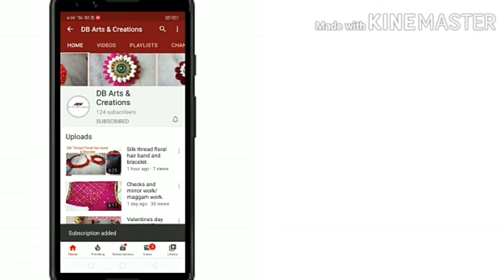PHOTO Friendship Band/Handmade Friendship band at home/ఫోటో ఫ్రెండ్షిప్ బ్యాండ్ ఈసీ గా తయారు చేయడం